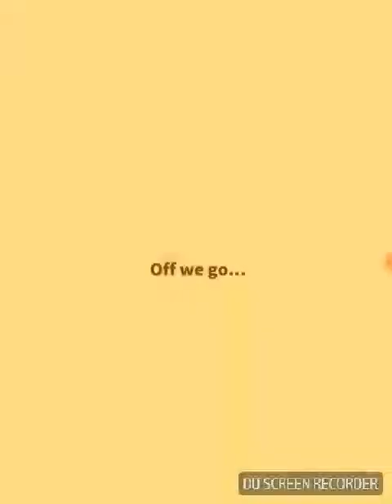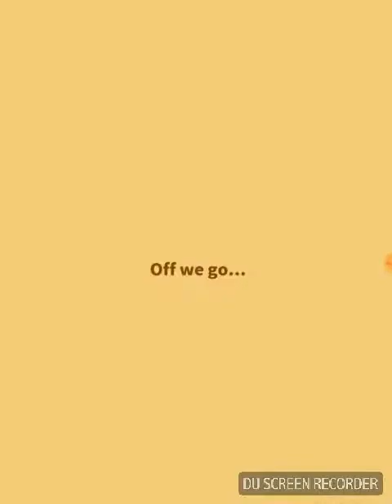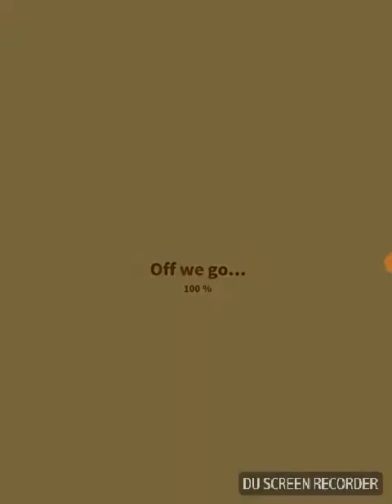Let's play magic carp jump episode 4